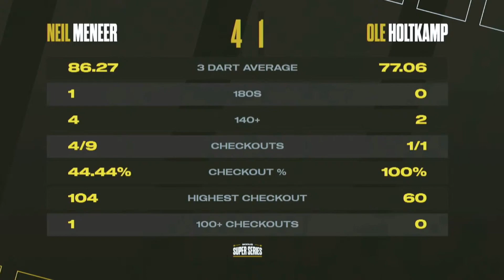Neil Meneer vs Ole Holtkamp Highlights / MODUS Super Series 6 Week 12 Group C Session 2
MODUS Super Series 6 Week 12 Group C Session 2
Neil Meneer vs Ole Holtkamp Highlights